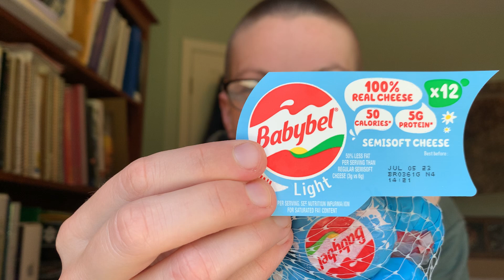Savory eats - 2 light Babybel cheese wheels (wax wrapped)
For this savory eats, I have two pieces (wheels) of Babybel light cheese, which come wrapped in wax. Price pre-tax for a package of 10 wheels was $6.99. I talk about the age of Scar Baby the Gray Squirrel, who I saw fully grown about this time of year in 2018 (about five years ago, based on repeated observation it takes the gray squirrels in the backyard about 2 years to reach fully grown) - so she is an at least 7-year-old wild gray squirrel.

Here is a link to the critter mealtime (breakfast) video from this, Saturday 13 May 2023, morning

Filmed by me (Tanis Coralee Leonhardi) in Shoreline, Washington State, United States of America starting at 10:43 a.m. on Saturday 13 May 2023. Premiered 13 May 2023.